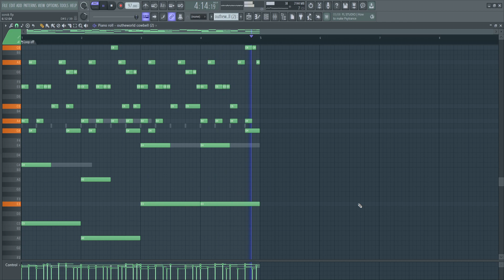very simple phonk melody 44